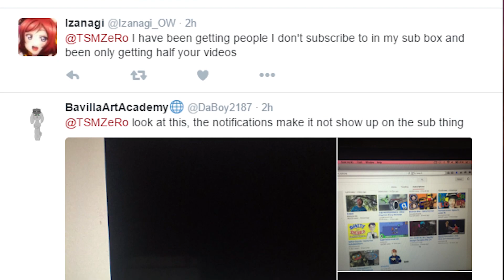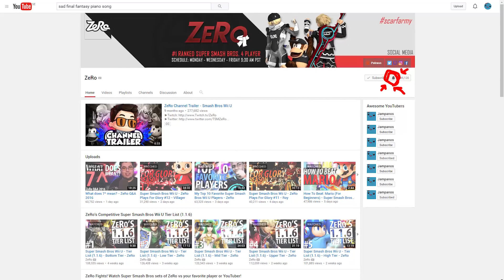I'M LOSING VIEWS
YouTube please. IM LOSING ALL THE VIEWS. ITS OVER!!